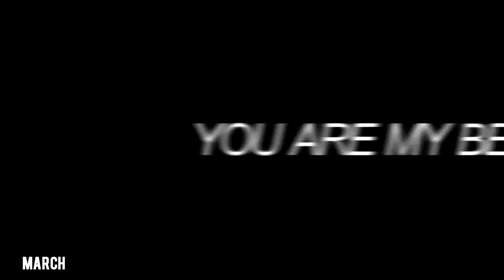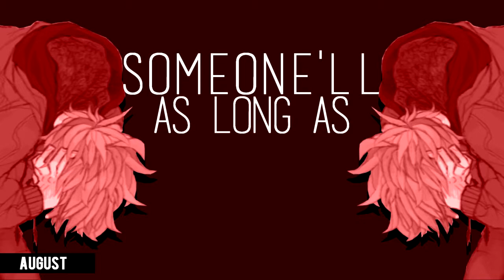MEP PARTS 2017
uhhhhhhhhhhhh I got better?